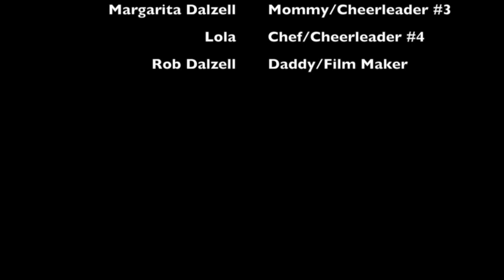The Rocket (#5) First Club Soccer Game 6 Year Old Division 1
This video is about The Rocket (#5) First Club Soccer Game 6 Year Old Division  1